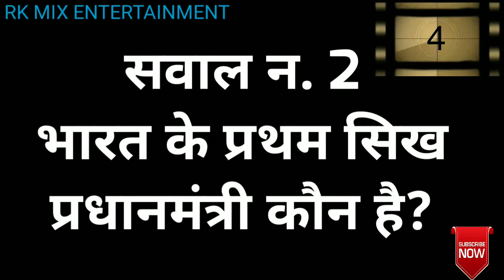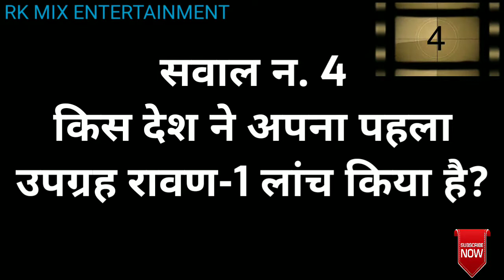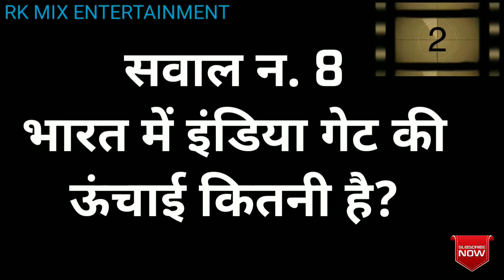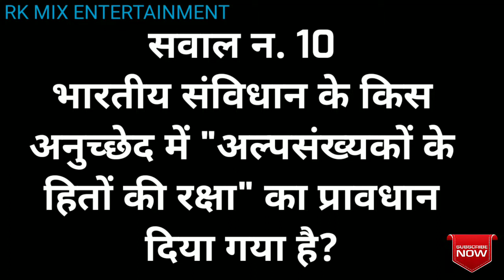सामान्य ज्ञान | General Knowledge | महत्वपूर्ण सामान्य ज्ञान | Most Important General Knowledge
This video asks you 10 most important questions of general knowledge, which is very mandatory to teach every child who preparing for competitive exams.